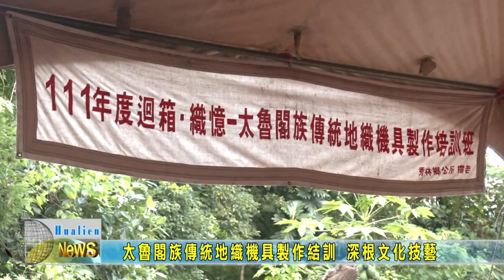20220625 06 太魯閣族傳統地織機具製作結訓 深根文化技藝